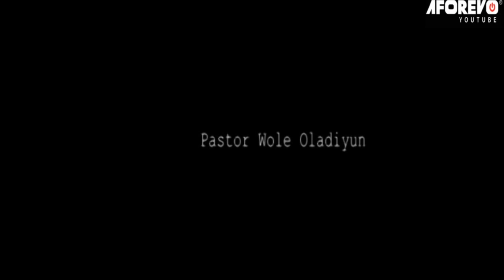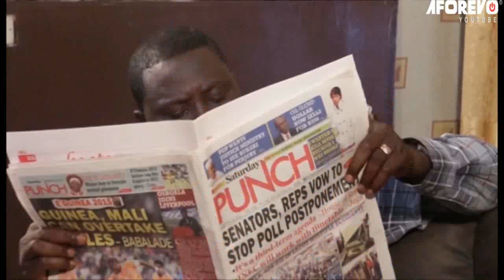OMO GBEWIRI : TRENDING NIGERIA YORUBA MOVIE STARRING ODUNLADE ADEKOLA AND OTHERS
An interesting TRENDING Yoruba Nollywood movie Starring ODUNLADE ADEKOLA AND OTHERS